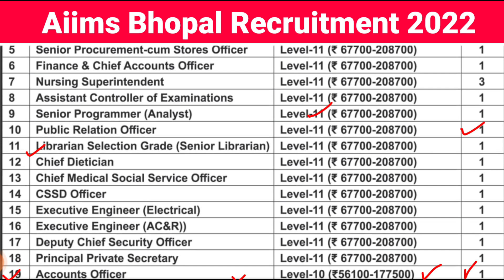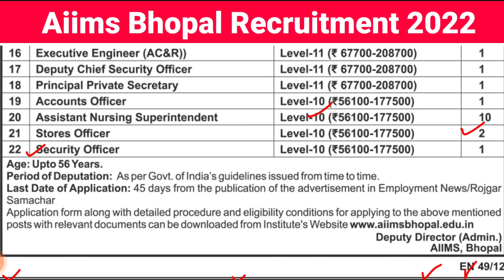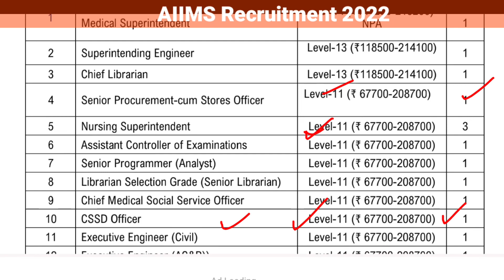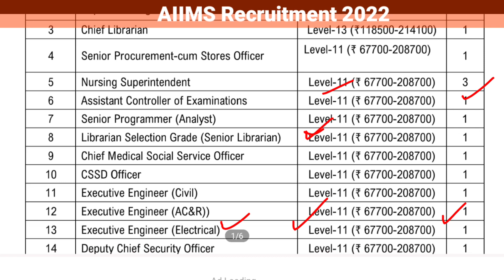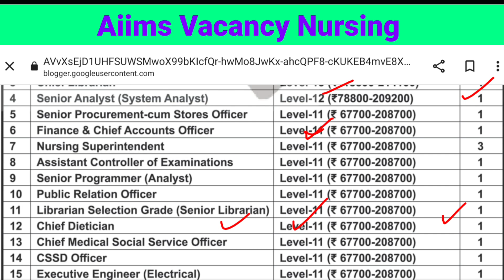Aiims Staff Nurse Vacancy,Aiims Bhopal Nursing Officers Vacancy, Nursing Vacancy 2022 ,Aiims Vacancy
Aiims Staff Nurse Vacancy 2022,Aiims Bhopal Nursing Vacancy,Aiims Nursing Vacancy,Staff NurseVacancy

Aiims_Staff_Nurse Vacancy 2022,
Aiims_Bhopal_Nursing Vacancy,
nursing_vacancy Aiims Nursing Vacancy,
Staff NurseVacancy